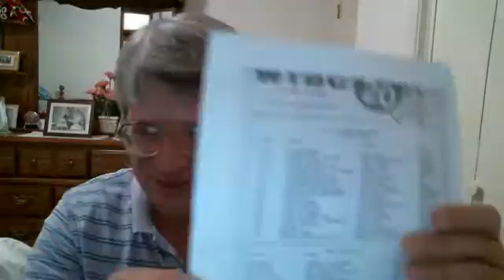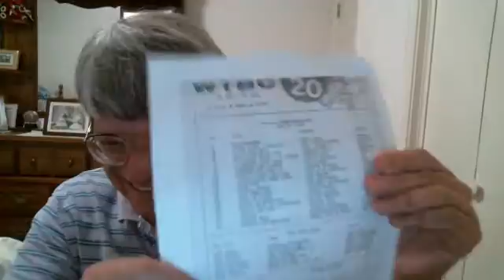Peter, Paul and Mary - Blowing in the Wind #20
Mr Deejay Counts Down 1230 WTBC Tuscaloosa Survey  8/8/1963